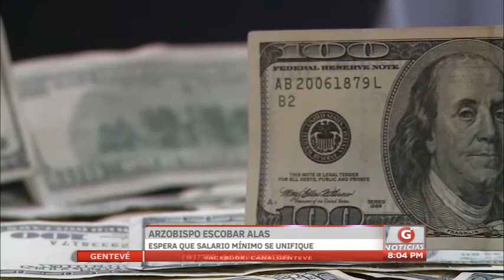Arzobispo espera que salario mínimo se unifique